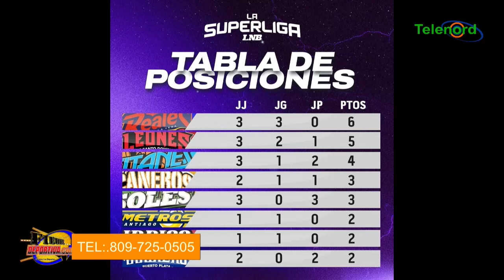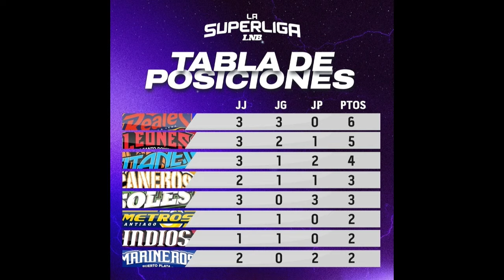Fiebre Deportiva 24 De Junio 2024